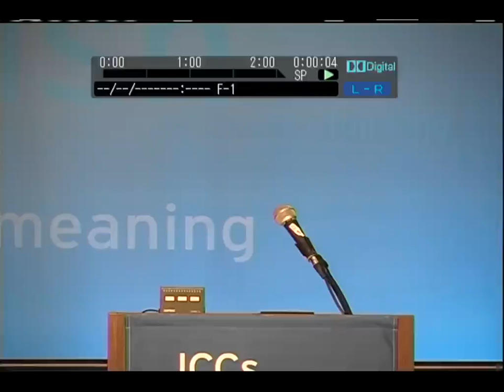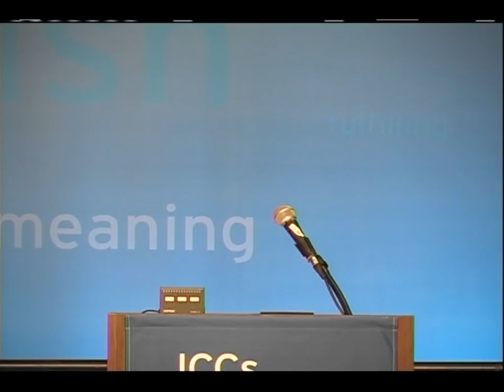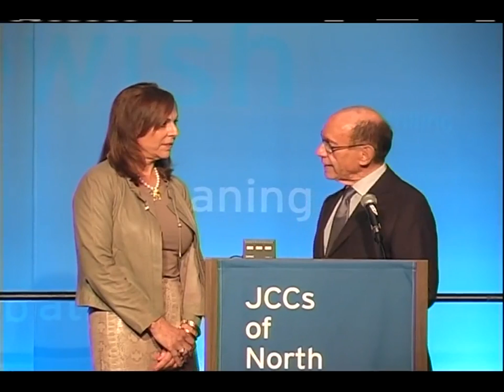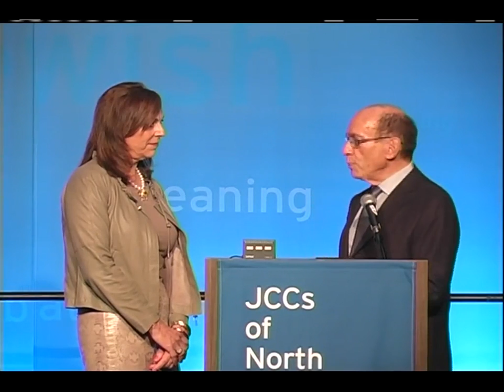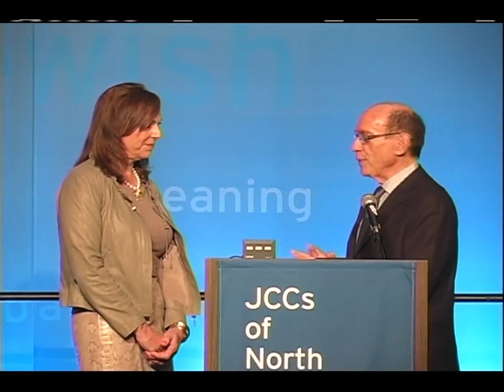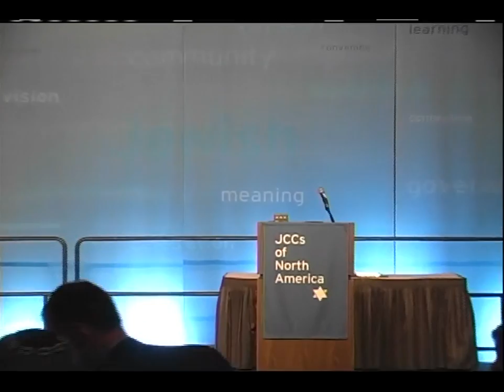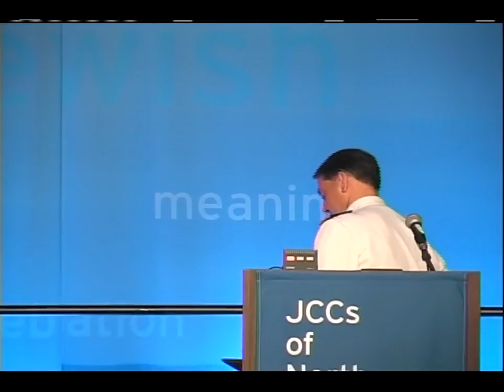Scott Cowan, President of Tulane University and Local Leaders - 2012 JCC Biennial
2012 JCCs of North America Biennial Monday, May 7 plenary recognizes local leaders and introduces keynote speaker Scott Cowan, president of Tulane University.
Some of the highlights of the plenary sessions can be seen at -

Recognizing ELR Leaders: 06:05
Frank L Weil Military Award: 12:40
Jewish Military Leadership Award: 26:29
Introduction & Keynote by Scott Cowan: 37:25